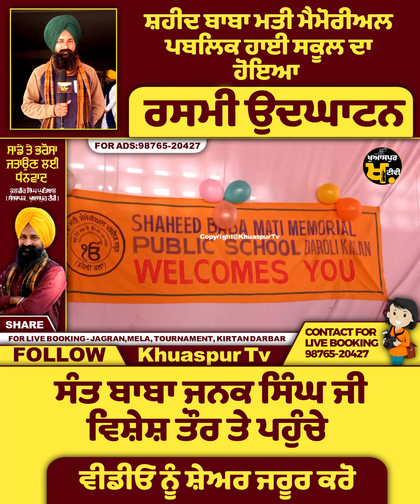Sant Baba Janak Singh ਜੀ ਨੇ ਆਪਣੇ ਕਰ ਕਮਲਾਂ ਨਾਲ ਕੀਤਾ Baba Mati School ਦਾ ਰਸਮੀ ਉਦਘਾਟਨ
In This Video We Covered This Topic -
sant baba janak singh
baba mati school
dera santpura jabbar
baba mati school daroli kalan
daroli kalan jalandhar
baba mati daroli kalan
baba mati daroli kalan live
baba mati daroli
jalandhar news
school
baba mati school latest news
baba mati school principal video
khuaspur tv
khuaspur tv channel
khuaspur tv live
khuaspur tv latest
adampur latest news
daroli kalan